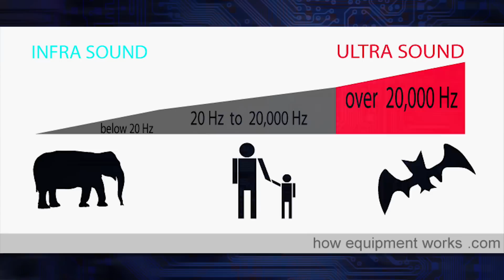Why Some Noises Can Make You Sick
Some people can really be affected by certain noises, even to the point that they become dizzy, get severe headaches, or even throw up!  How can a sound make your body react so much though? It's actually a lot more simple than you might think...

Kim Horcher and Alan Kistler (NYT Best Selling Author, Geek Consultant/Historian) discuss the idea!